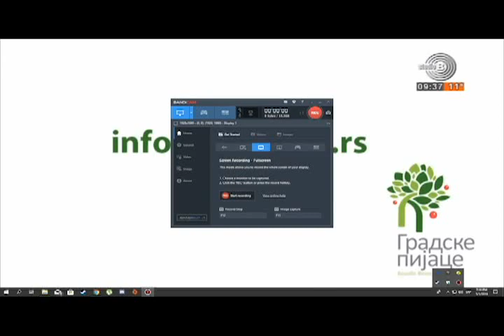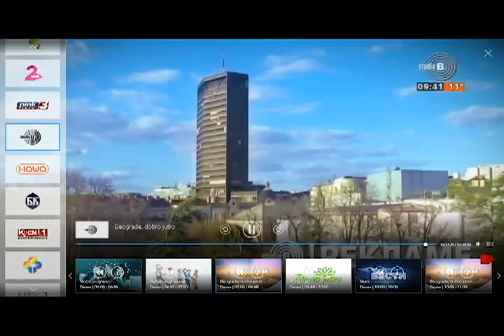Veljko Lojanica, Kyra Giorgena, Studio B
Jutro sa Sanjom